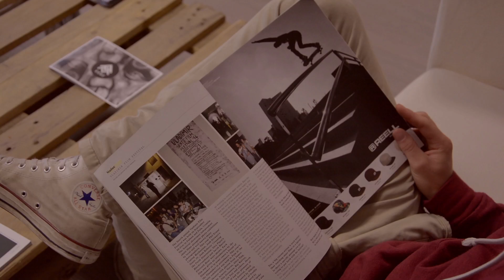Showroom OZFLIP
Visite de notre showroom à Marq En Baroeul !
Retrouvez nous au 6 rue des châteaux à Marcq en Baroeul.